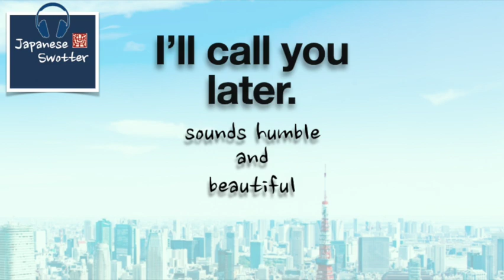I'll call you later.: Japanese SPEAKING DRILL +Shadowing [Podcast]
[4.Allegretto] UPGRADE your Japanese - humble and beautiful！
Hello everyone.
Today, we will practice the refined expressions which are useful in business situation. I also recommend you to use them when you talk to superiors or people you meet for the first time.

Note: Kenjougo is a humble way of speaking, when you speak to someone of a higher position of power or a senior person, in which you humble yourself down. Together with sonkeigo(honorific language), many learners are annoyed by these complicated systems - but today, we stick to the very basic of humble way of speaking. In fact, not just in a hierarchical context, it also gives others a sophisticated impression.
[00:21]
My condition of throat is not good today, but I will do my best.
[00:27]
Followings are when you talk about your own actions. In other words, the subject is “watashi = I”. Repeat after the sound ♫.

Listen to this with your favourite Podcast App with full transcript & translation.

(Or check "Japanese Swotter" on your Podcast App.)